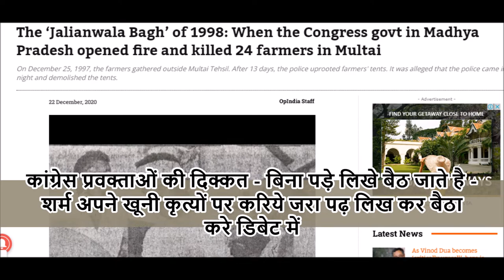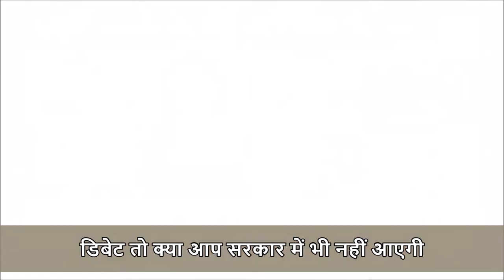शर्म अपने खूनी कृत्यों पर करिये पत्रकारों के विश्लेषण पर नहीं - AK MISHRA LIVE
जब तक गरिमा मेहरा  की तरह पत्रकार विरोधी कांग्रेस के प्रवक्ता रहेंगे - डिबेट तो क्या आप सरकार में भी नहीं आएगी
 अब सुनिए क्या बोल दिया था एके मिश्रा ने  डिबेट में जो इतनी शर्म आने लगी कांग्रेस प्रवक्ता को
- शर्म अपने खूनी कृत्यों पर करिये पत्रकारों के विश्लेषण पर नहीं - कांग्रेस प्रवक्ताओं की दिक्कत - बिना पढ़े  लिखे बैठ जाते है
- AK MISHRA LIVE